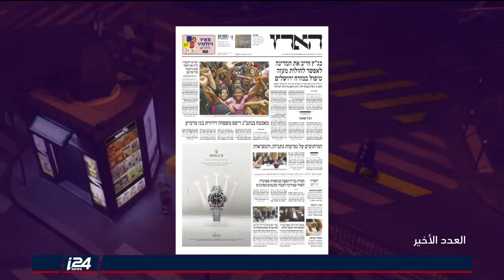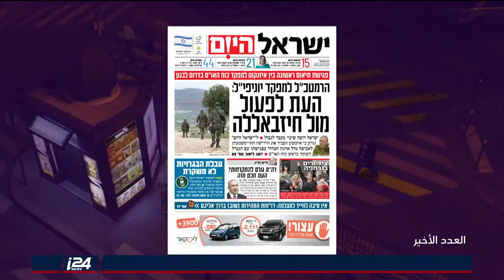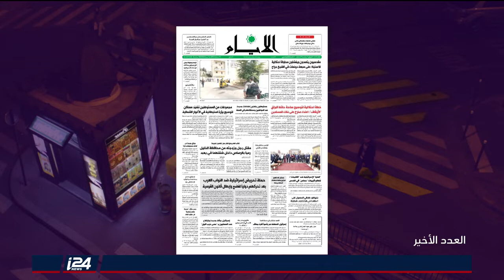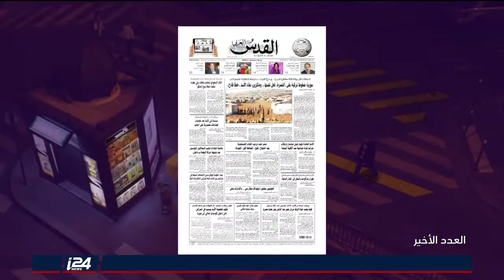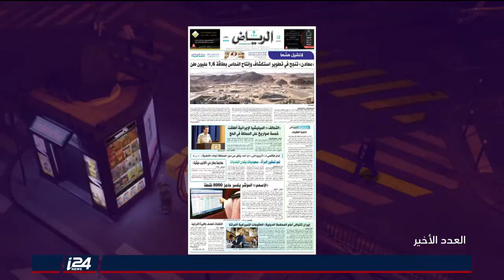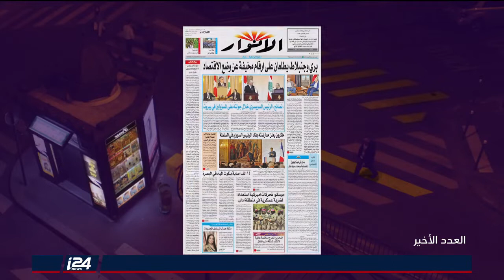العدد الأخير - عناوين الصحف 28-8-2018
العدد الأخير | تقديم: محمد الصياد | ضيف: علي واكد